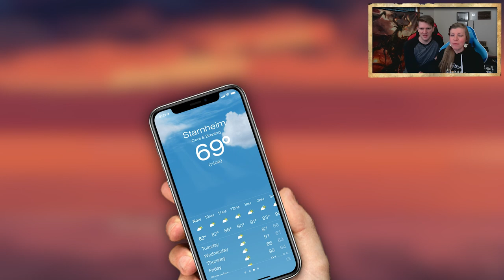CovertGoLore: AIM THROUGH THE TARGET | KHM Side Stories II | starring Gina & edited by matiB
Get a YouTube membership -

^ Using the above link supports the channel ^

Send me cards or gifts or gear to use on stream:
CovertGoBlue
USA

FAQ:

Q: Can I send you a deck to check out?
A: Only patrons can send me decks and expect a reply, because I get too many of these requests to manage. Consider joining the discord (links above) and posting your decks in the decks channel for community feedback.

Q: Why didn’t you play this certain card I would play?
A: Because I don’t think it is as good as every other card in the deck.

Q: Why did you make that play at time stamp XX:XX?
A: I usually talk through my plays, so watch again and see if I mention it (I often do, sometimes during the turn after the play to keep the video moving).  If I don’t mention it at all, I may have missed it.  I miss plays several times a day, and so do other players.

A: Watching the videos IS supporting the channel.  There are many options above if you have extra money and would like to help more.  I appreciate it, I have a lot of bills and life stuff to manage, but it is not required.  Take care of yourself first, watch the videos, then give other financial support if you really want to.

Q: Will you play janky deck xyz?
A: My mission is to show people decks that they can play often, win games with, and feel successful with.  I don’t enjoy decks that strive to achieve an interaction but rarely win (aka, janky decks).  There are many successful jank players on YouTube, and you should check out their channels.  I am competitive, I like winning, and I like helping others win and feel successful.  That is why you won’t see janky combo decks on the channel very often.

Q: Do you show all your games, or do you edit out your losses?
A: I don’t show all my games.  The video is usually the best moments of between one and three hours of recording.  I remove games for a number of reasons, both wins and losses.  Some games are slow, some aren’t competitive because of lands, some are the same matchup over and over.  More losses get cut out than wins because winning is more fun for me, which makes for better content for most viewers.  It can be disappointing for those who want to see me lose (yes, people watch just to see me lose, I see you!).

Q: If you edit out some of your losses, how do I know if a deck is good and worth crafting?
A: If you watch the entire video, I always give my honest opinion about the deck at the end.  As always, you are welcome to draw your own conclusions.  My goal is to show off a variety of decks that can get a player with skill and conviction into Mythic, and I want them to have fun doing it.  I almost never show a video of a deck that I don’t believe in, and if I don’t like a deck after playing it, I guarantee you will know about it if you watch the whole video and listen to what I have to say.